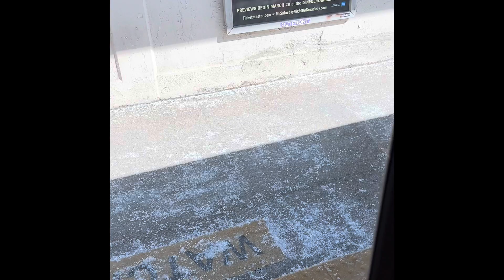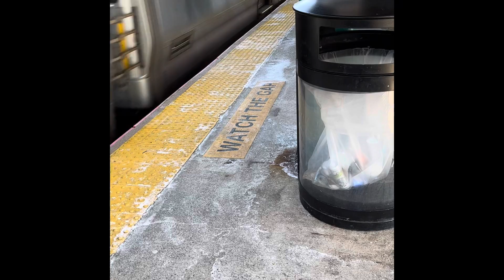Trip from Crestwood to Rockville Centre